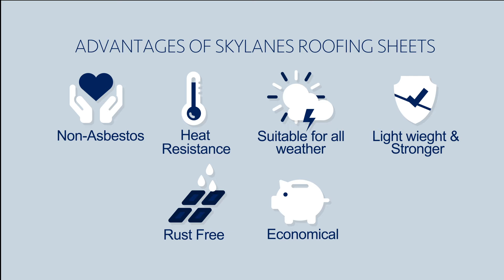6 advantages of Skylanes Asphaltic roofings | Made in India | economical | Best Quality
Lets list the advantages for Skylanes Asphaltic Roofing - made in india

. Non - Asbestos
. Heat Resistance
. Suitable for all weather
. Light weight & Stronger
. Rust Free
. Economical

SKYLANES ASPHALTIC ROOFINGS
Light Weight & Eco-Friendly Roofing Solutions

SKYLANES Organic fibre Asphaltic Roofings have been proved to withstand the toughest weather
conditions like intense heat,heavy
rains,cyclones,storms. etc. SKYLANES Reduces rain noise
when compared to other roofing sheets. It promises safety as they are light in weight and does
not contain any health hazard materials. Our SKYLANES Sheets are also termite proof. SKYLANES
organic fibre Bitumen Roofing Sheets can be instantly installed and its structural cost is also very
low as you can use wooden repers as well as steel purlins as per the customers requirement.